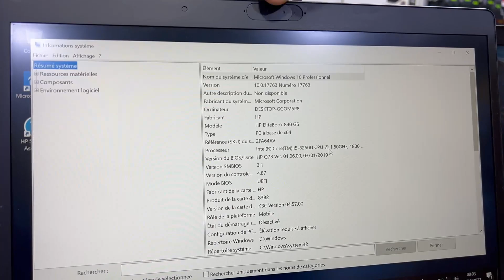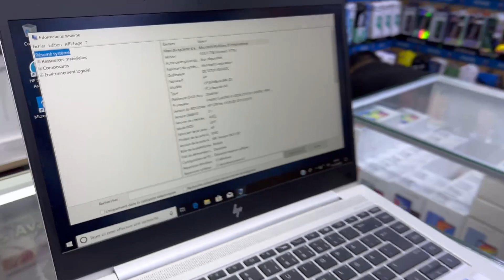مستحيل تلقى بحال هدا الحاسوب بهدا الثمن i5 8eme فقط 3600dh